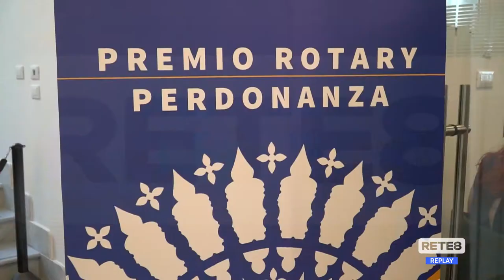L’Aquila - Città gremita per eventi e concerti